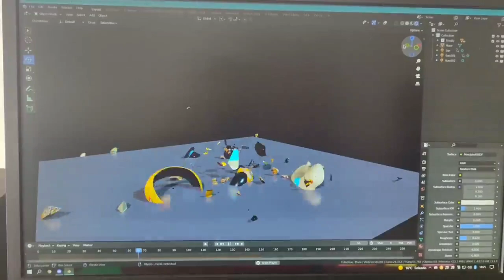FNAF SB FUNNY VIDEO 🤣🤣🤣🤣🤣🤣